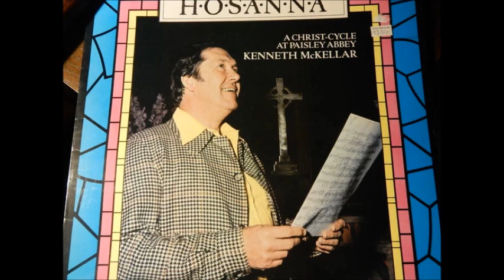Kenneth McKellar sings Hosanna, A Christ Cycle at Paisley Abbey (originally from Decca LP MOR 518)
From Side One
I. Samuel Wesley : Rejoice, the Lord is King 00:00-03:35
II. trad. : Morning has broken 03:35-05:45
III. J.S. Bach : I would beside my Lord (St. Matthew Passion) 05:45-11:55
IV. Georges Bizet : Agnus Dei (based on the Intermezzo from L'Arlésienne) 11:55-14:50
V. trad. : All creatures of our God and King 14:50-19:25

From Side Two
VI. John Goss : Praise my soul 19:25-22:45
VII. William Henry Monk : Abide with me 22:45-27:35
Performed by Kenneth McKellar (tenor) and the Choir of Paisley Abbey with Brass directed by George McPhee, with John Turner (organ).

Arranged by George McPhee.